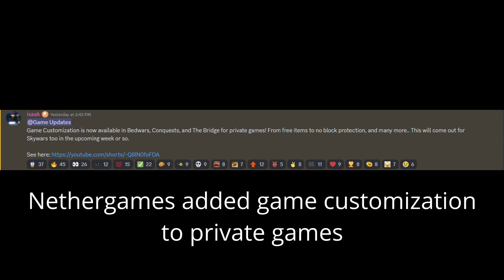What did Nethergames just add-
I feel like someone is gonna break the server on bedwars with this new free shop thing.

PACK IS NO
Currently just messing with stuff and probably won't be releasing!!